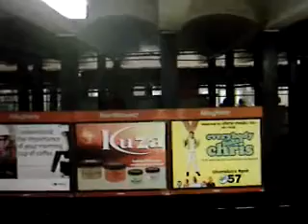July 20, 2020